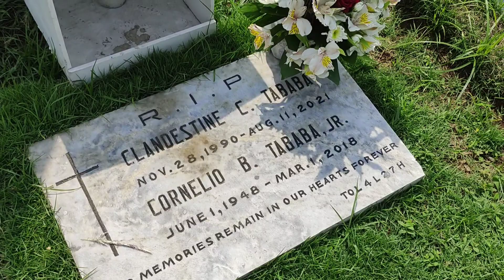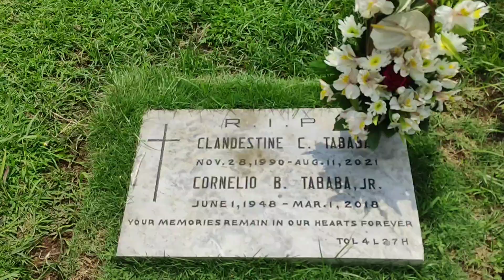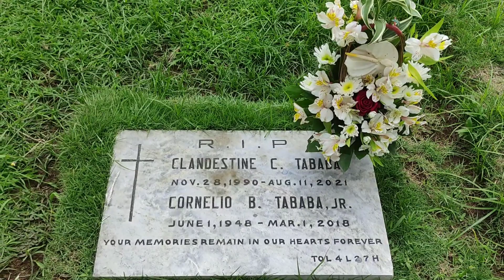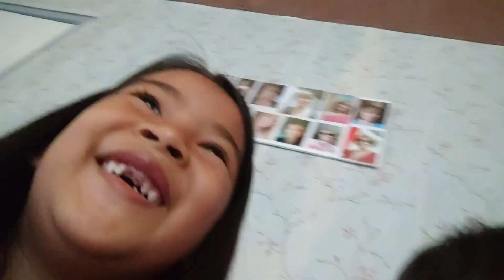Papa's birthday celebration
Always be grateful for your life, every morning is a blessing.

Jeremiah 29:11